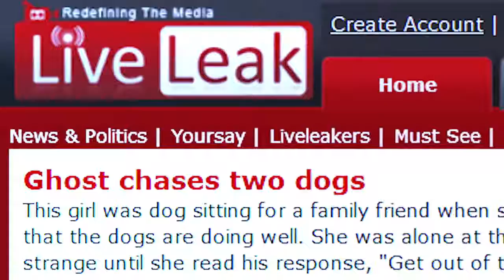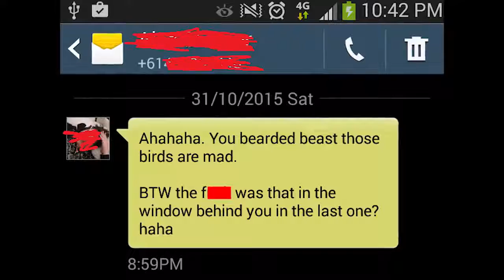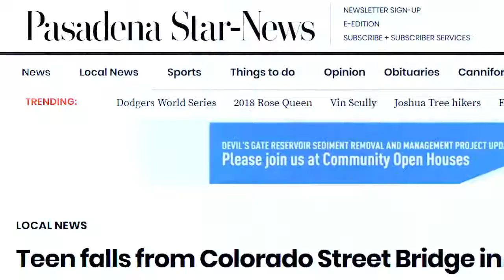Ghosts Caught On Camera 5 Scary Ghost Videos